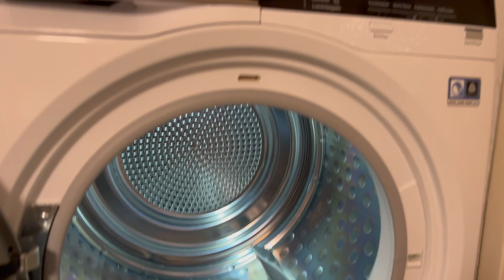Влог из🇩🇪/Матери одиночки и работа/Бесячий день/Шантаж от ребёнка/Потерял интерес к садику/Домдела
Всем привет и добро пожаловать но моё новое видео!